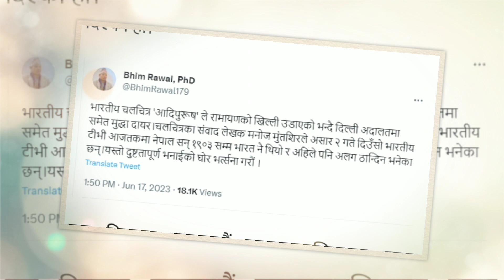आदिपुरूष टिमले नेपाललाई भारत भनेपछि भयो हङ्गामा | Balen shah vs adipurush | Balen news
Bhandari world,
Sunita dangol,
balen shah interview,
balen shah speech,
balen shah video,
balen shah live news,
Kathmandu news,
Kathmandu Metropolitan City
Kathmandu mayor balen shah
Balen shah in action
News about balen
Kathmandu news
Kathmandu Sukumbasi andolan
Kathmandu khaber